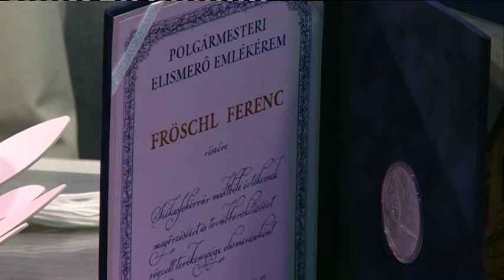170908 Fehérvári Beszélgetések Fröschl Ferencék